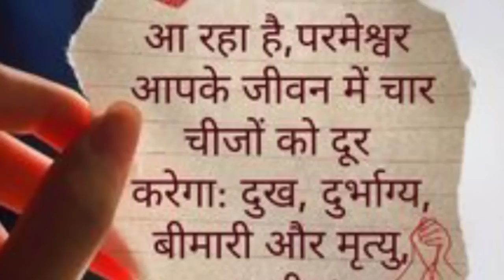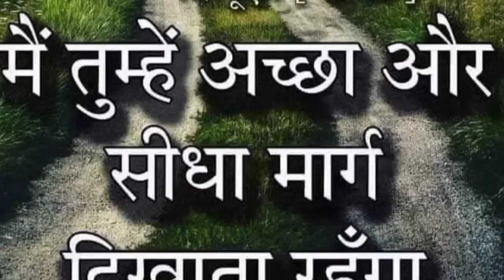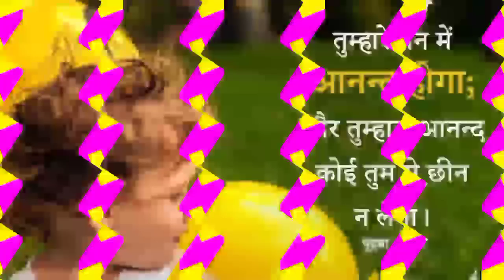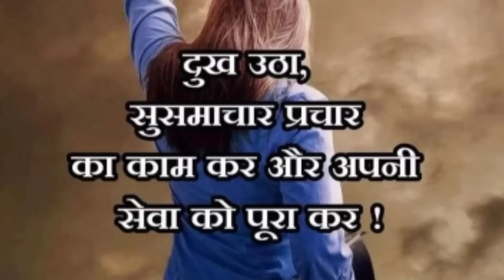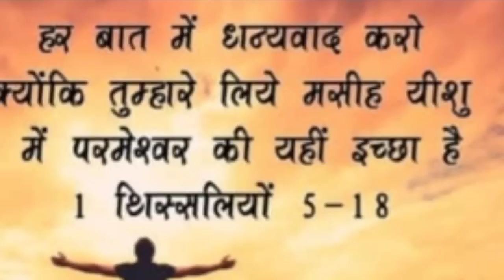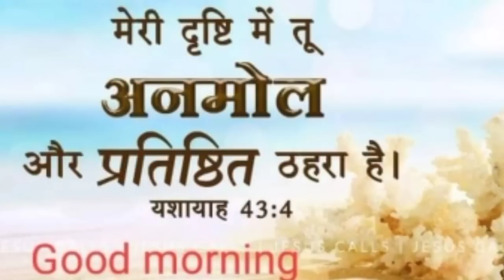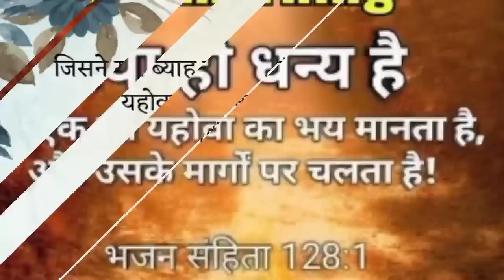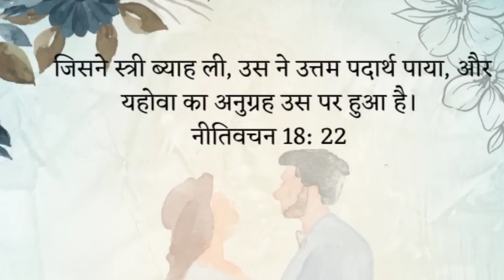सुबह सुबह उठते ही प्रार्थना करो तेरे सब काम सफल होंगे subah uthate hi prathna karo sab kam safal hon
Mio
morning prayer for
morning prayer for today
morning prathn wit
morning prathn wit me know
morning prathna Karen I am a
morning prathna Karen sham Shui
subhh ki prathna Karen

हम आपके कमेंट को जवाब नहीं दे पाते हैं लेकिन उसको पढ़ कर हम जरूर प्रार्थना करते हैं आप बिल्कुल भी चिंता मत करो केवल परमेश्वर पर भरोसा रखो परमेश्वर आपकी हर एक प्रार्थना को सुनकर उत्तर देगा और आपकी हर एक जरूरतों को भी पूरा करेगा